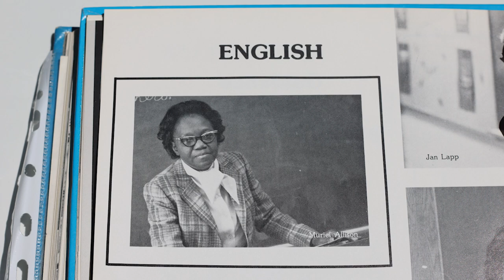A Teacher Who Influenced Me-Thomas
Hear how Thomas Beam was influenced by his high school English teachers.